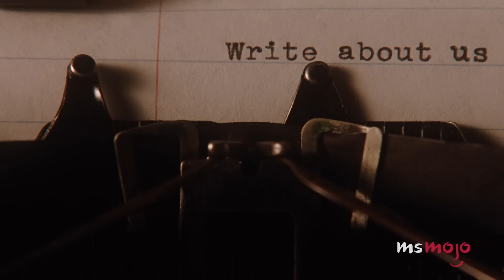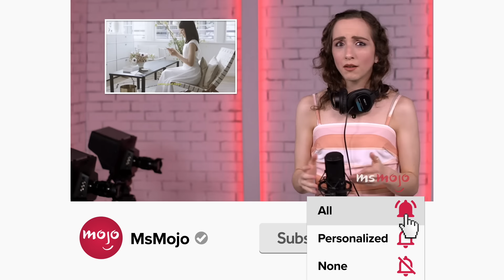Top 20 Teen Movie Kisses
These teen movie kisses never get old. For this list, we’ll be looking at smooches from teen flicks only, so the upside-down kiss from “Spider-Man” won’t make the cut because it’s from a superhero movie. Our countdown includes "Mean Girls," "She's All That," "Love, Simon," and more! What's YOUR favorite teen movie kiss?